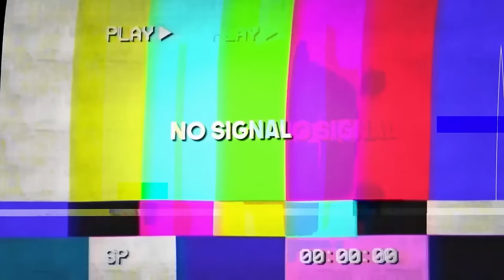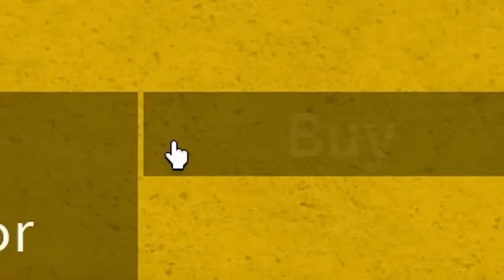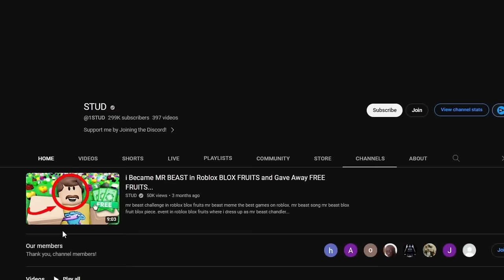Testing 30 MYTHS in Roblox Blox Fruits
Today I tested MYTHS and SECRETS inside of Roblox BLOX FRUITS or blox fruit to see which MYTHS were TRUE and which MYTHS were BUSTED or MYTH BUSTING ! these include some crazy glitches secrets and more! blox fruits movie blox fruit movie